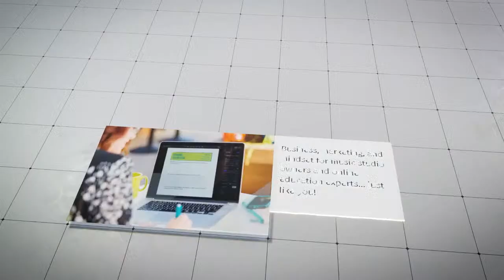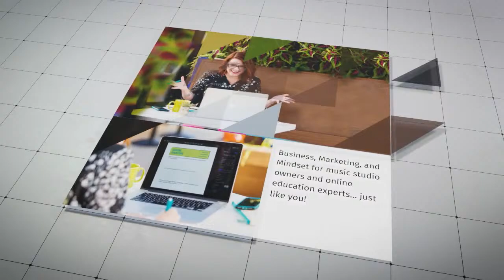Why Recitals Aren't Growing Your Studio (And How to Fix It)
Recitals are more than just opportunities showcase our students' talents — they’re great for marketing!

In this broadcast we cover:

⭐ How to Build Pre-Recital Excitement
📸 Capturing the Moments like a Pro (without doing it yourself!)
💬 Using Recitals to Gather Glowing Reviews

‘Cause I know this time of year is Busy with a capital B — our goal is to keep things simple but effective, focusing on strategies that you can easily integrate without adding too much to your plate.

➡️ By day I’m a business strategist and mindset coach for music studio owners and online education experts. I’ve worked with hundreds of music entrepreneurs to create customized branding foundations, business plans, and marketing and social media strategies. By night, I have an awesome voice and piano studio in West Middlesex, Pennsylvania. I have a deep love for cats. And yoga. And succulents. And half-hearted gardening.